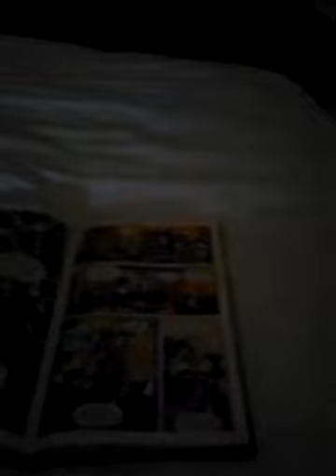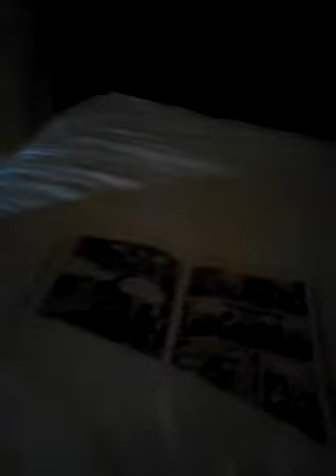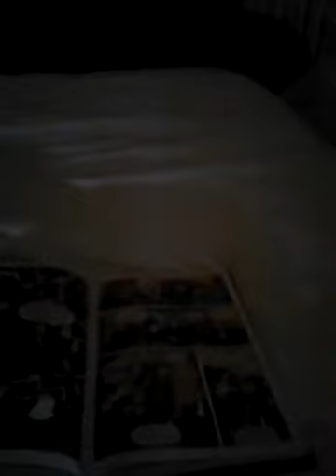Holiday Vlog:Sundays With The Penguin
Go check out XNORMSKIX 101, awesome guy, awesome channel👍
Today I'm just doing a little Vlog because I'm on holiday so I can't access my PlayStation.